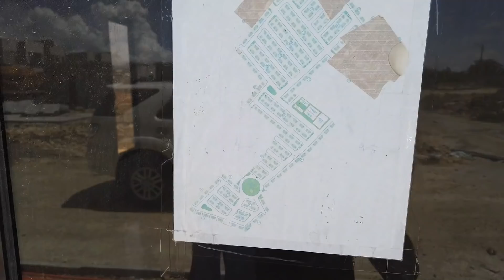필리핀 집 짓기 현장 | 인부 몇십명으로 동네 건설이 가능한 방법 | 완성된 집 구경 한필커플 다문화가족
필리핀 중산층 집 짓기 현장 | 인부 몇십명으로 빌리지 짓는게 가능한 이유

본 영상의 내용은 개인의 의견일뿐 사실이 아닐 수도 있습니다.

Sony A5100 with Zhiyun Crane M